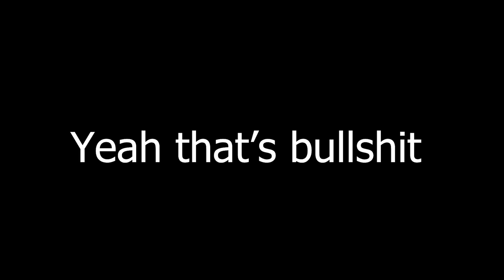Making Many Mishaps with the Mail | Ready or Not w/ Reyner 2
In this video, my friend Reyner and I attempt to deescalate a situation within the Los Suenos Postal Service. However, it goes as well as you'd expect it to for a couple goobers. Between a rather aggressive AI and some "misclicks" on my end, Reyner and I came out on top with a passing grade.

Game: Ready or Not